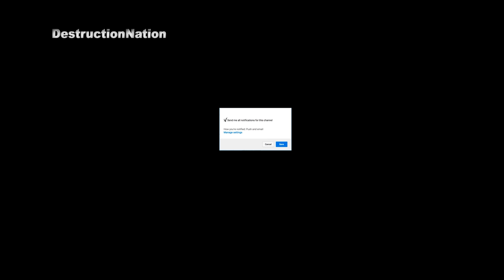GTA 4 Cliff Drops & Jumps (GTA 4 Crashes/Ragdolls)